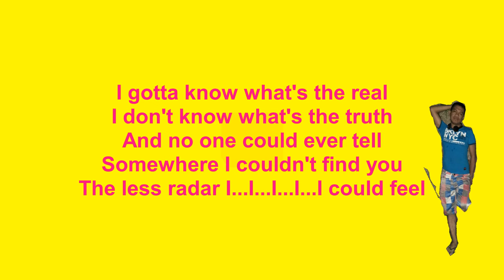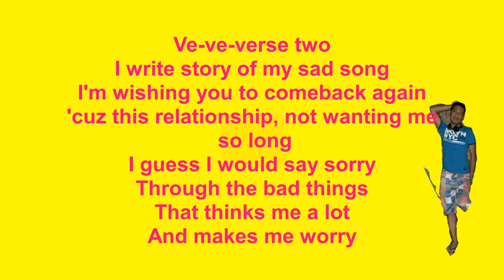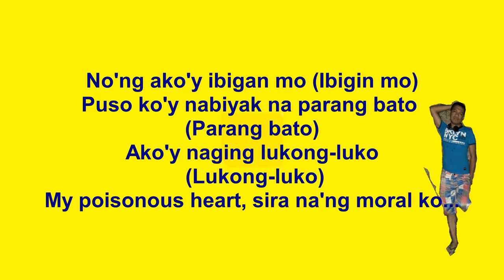Pop Xir - My Poisonous Heart Lyric Video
Hard Trap
Pop

This is a Rap bilingual language which discuss the chorus how the relationship missed, broke and hurt each other but in the end the relationship becomes strong through reconciliation  moments...